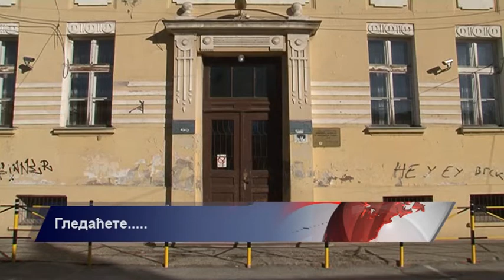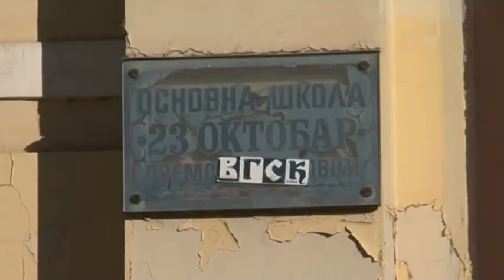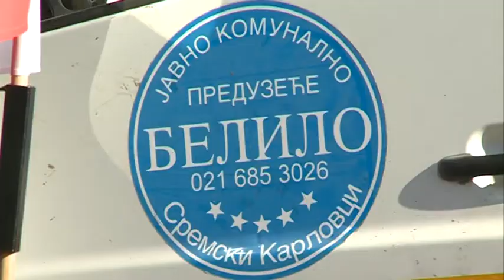Sremski Karlovci 20 januar 2018